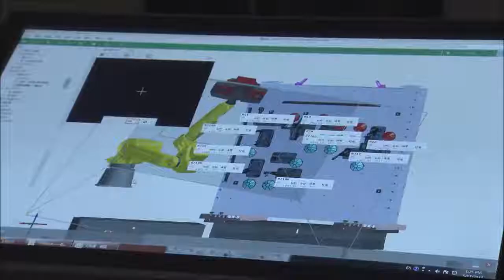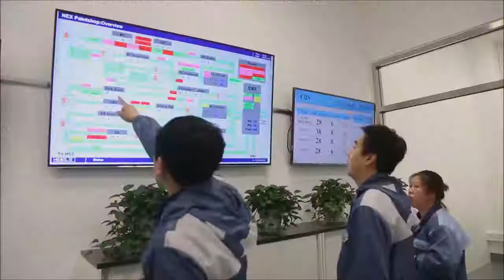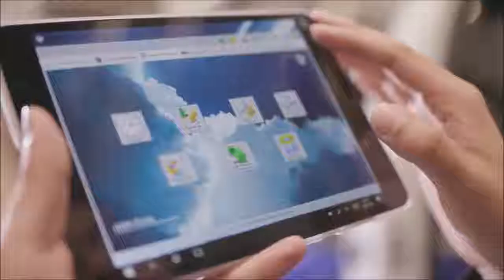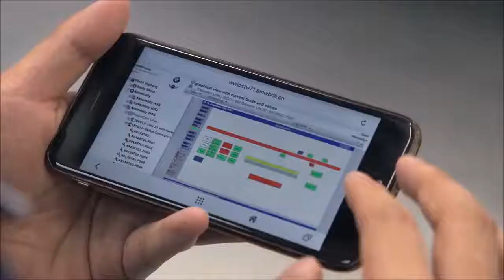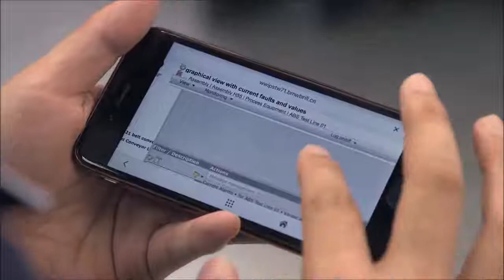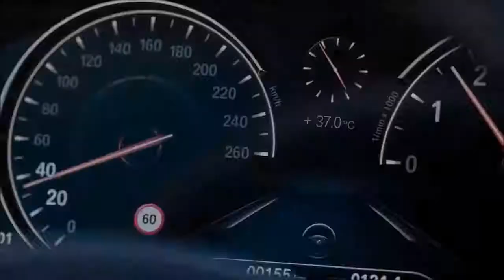CarWorldTH - 2017 BMW 5 Series - PRODUCTION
CarWorldTH - Major expansion of BBA Plant Dadong in Shenyang +++ Total capacity in Dadong and Tiexi up to 450,000 units per year +++ Investment of one billion euros +++ Start of production for new long-wheelbase BMW 5 Series Sedan

 Munich/Shenyang. BMW Brilliance Automotive (BBA) today opened the newly-built north section of its automotive plant in Dadong/Shenyang, China. The first long-wheelbase version of the new BMW 5 Series Sedan rolled off the production line during the opening ceremony. The northern extension comprises all production areas of a full plant and boasts a highly-advanced production system with the latest sustainability standards. With its two production locations in Dadong and Tiexi, BBA will have a total annual capacity of up to 450,000 units.

“The Dadong plant demonstrates the success of our joint venture and the BMW 5 Series in China. The extension of the northern section underlines our clear commitment to the Chinese market. BBA has invested a total of one billion euros in the expansion of its Dadong production location over the past three years. The locally-produced BMW 5 Series has been an unmitigated success: It was the top-selling vehicle in the premium segment in China in 2016 and we expect it to remain the leader in its segment,” remarked Dr. Nicolas Peter, member of the Board of Management of BMW AG responsible for Finance, at the opening ceremony in China.
“Our production in China is well prepared for further market growth. The new north section is the result of the latest technologies and comprehensive knowledge of the BMW production system,” added Oliver Zipse, member of the Board of Management of BMW AG, responsible for Production. “We will continue to invest in our highly innovative production sites in China. Our next project is already underway: the remodelling of the southern section of Plant Dadong. Once finished, it will give us even greater flexibility and more potential for growth.”
The opening ceremony was attended by Dr. Nicolas Peter, member of the Board of Management of BMW AG, Finance; Oliver Zipse, member of the Board of Management of BMW AG, Production; Olaf Kastner, President and CEO BMW Group Region China; Yumin Qi, Chairman, Brilliance Automotive Group Holdings Co., Ltd.; Xiaoan Wu, Chairman, BMW Brilliance Automotive Ltd.; Dr. Johann Wieland, President and CEO BMW Brilliance Automotive, China, and local government representatives.

Highly-advanced technology and new sustainability standards
The large-scale expansion of BBA Plant Dadong involves all key technologies – including press plant, body shop, paint shop and assembly – and utilises highly-advanced equipment and the latest in process digitalisation. Using 3D computer simulation, for example, the direct-drive servo press installed in the press plant can process aluminum to an extremely high quality standard. Optical laser scanners then measure the body and verify quality in a matter of seconds.
Another example of Industry 4.0 applications can be found in the networked production system: using the vehicle identification number, the individual components, operations and machines of every BMW 5 Series built in Dadong can be traced. This internet-of-things architecture, combined with automated data analysis, results in greater transparency and higher quality overall. New machines, processes and products can also be integrated faster into ongoing production.
To reduce the workload for production employees, BBA is using innovative exoskeletons worn directly on the body. Like a second skeleton, this structure provides external support for the body and reduces the effort required for physically demanding tasks. Mobile smart devices such as tablets provide employees with precisely the information they need.

A holistic approach, innovative technologies and highly-advanced processes have enabled especially sustainable and environmentally-friendly production in the new section of the plant. Most notably, the paint shop uses 60% less energy and water than it did ten years ago. Wastewater has also been reduced by 50% and volatile organic compounds by no less than 80%. The direct-drive servo press also helps the plant meet its sustainability targets. It uses 44% less energy than a hydraulic press, with a noise reduction of 12 decibels.
Overall, the new northern section will use 30% less energy compared with the production of the previous BMW 5 Series.
BBA President Dr. Johann Wieland emphasized, “BMW Brilliance is recognised as one of the most visionary and successful premium auto makers in China. We are a leading employer, a major contributor to the local economy and a reliable corporate partner.”

"2018 manufacturing process, BMW 5er Car Factory"